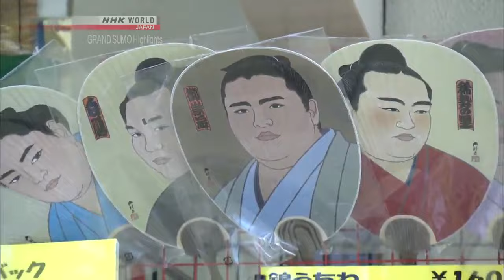Day 10 - GRAND SUMO Highlights - Video On Demand - NHK WORLD - English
GRAND SUMO Highlights
Sumopedia: Starting a Bout
NHK WORLD-JAPAN presents a sumo highlights program for fans around the globe. Today we feature higher-ranked wrestlers' best bouts from July 17, Day 10 of the Grand Sumo Tournament in Nagoya.